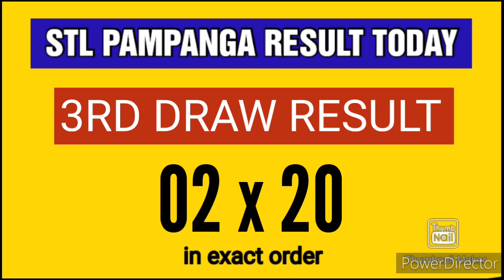STL PAMPANGA RESULT TODAY 3RD DRAW JULY 8, 2023 8PM